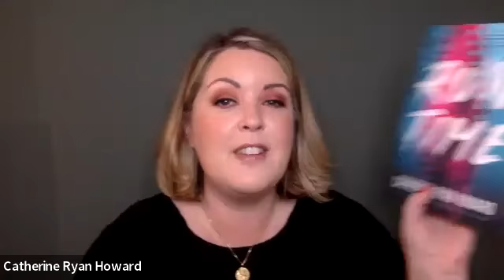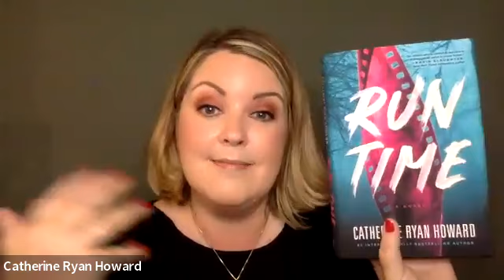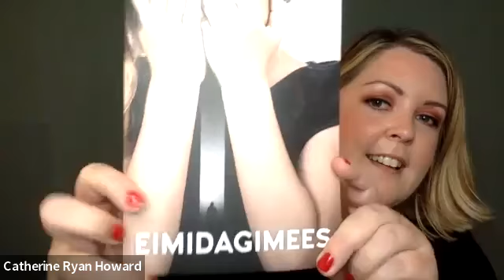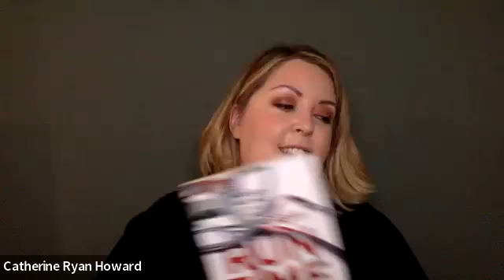Catherine Ryan Howard Discusses Run Time with Meredith Monday Schwartz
Fabled is thrilled to facilitate a discussion between Currently Reading's Meredith Monday Schwartz and Catherine Ryan Howard, author of Run Time. Join us as we celebrate Catherine's newest book the night before the release. Pre-order with us for a chance to receive a signed copy!

ABOUT THE BOOK:

Lights
Feeling her stardom fading, struggling soap-actress Adele Rafferty is ready to give up on her dreams when she gets a last-minute offer to play the lead in upcoming horror film Final Draft. Could this be her big break? Will she have redemption for what happened the last time she was on a film set? Adele doesn’t think twice before signing the dotted line.

Camera
Adele quickly makes her way to set, deep into the isolated and wintry woods of West Cork, Ireland, miles away from civilization and cell service.

Action
When real life on set starts to somehow mirror the sinister events portrayed in the script, Adele fears the real horror lies off the page. Isolated and unsure who in the crew she can trust, is there anywhere or any time left to run?

ABOUT THE AUTHOR:

Catherine Ryan Howard is an internationally bestselling crime writer from Cork, Ireland. Her most recent novel, 56 Days, was named a best thriller of 2021 by the New York Times, the Washington Post, and the Irish Times; was her second Irish number one bestseller; and won Crime Novel of the Year at the Irish Book Awards. Her previous work has been shortlisted for the Edgar Award for Best Novel and the CWA’s John Creasey New Blood and Ian Fleming Steel Daggers, and she’s been shortlisted for the Irish Crime Novel of the Year multiple times. Her work has been published in seventeen languages, and a number of her novels have been optioned for screen. She lives in Dublin, where she currently divides her time between the desk and the couch.

ABOUT EVENT CO-HOST:

Meredith Monday Schwartz is a married mom of 4 and full-time CEO of a large wedding website. She lives in Austin, TX and loves the amazing bookstores and diverse community that make up this gorgeous place she calls home. She has been an avid reader since she was 4. She's an Enneagram Type 1w2 and a very introverted INFJ, so she reads to re-charge. Her favorite thing to do if she's not reading is... wait for it... to talk about books on her podcast, Currently Reading with Kaytee Cobb.